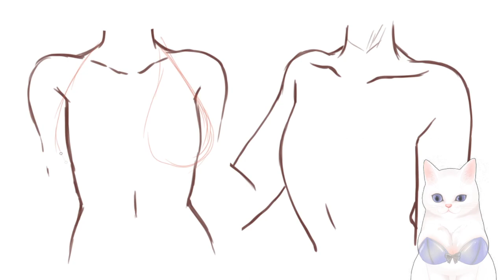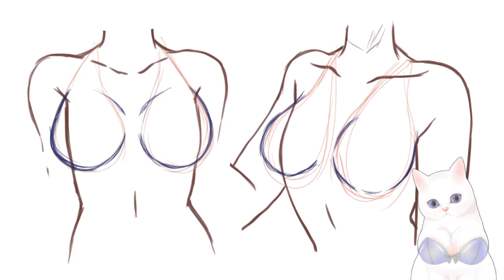[MANGA] 17. Jak rysować piersi? "cycuszki" 🎨